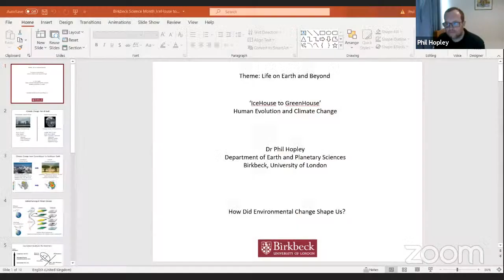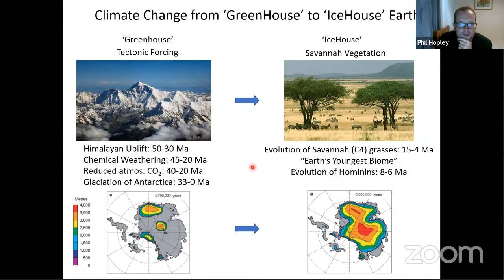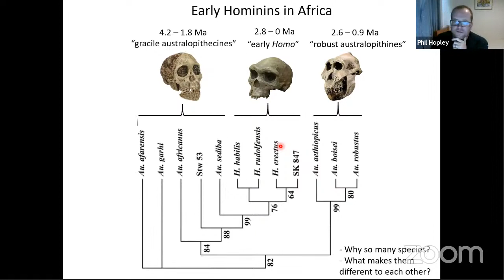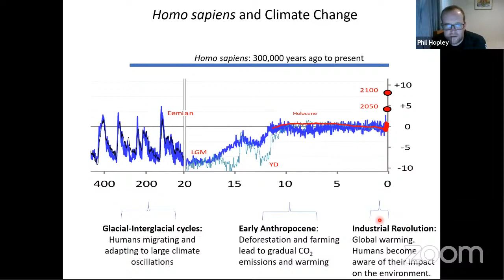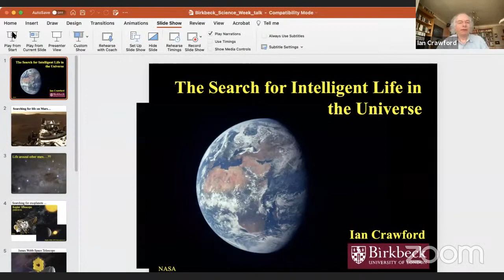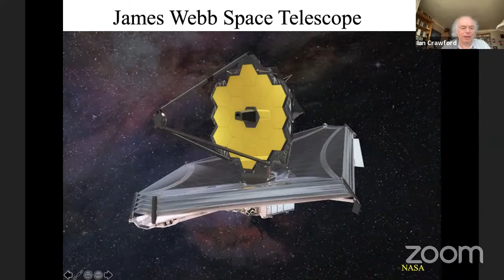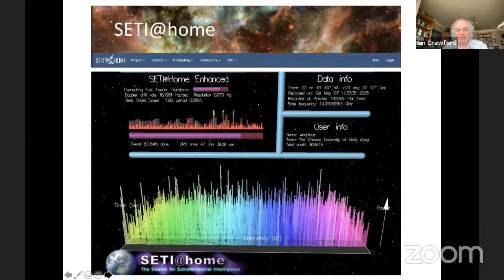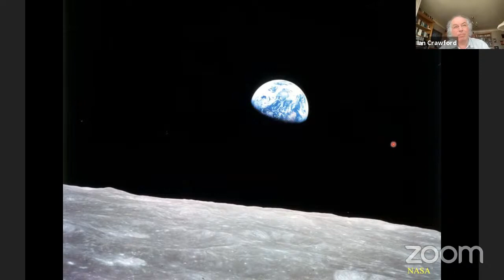SCIENCE SATURDAYS: Life on Earth and Beyond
- It's getting hot in here! Human evolution and climate change -
Dr Phil Hopley, Department of Earth and Planetary Sciences

- The search for intelligent life in the universe -
Professor Ian Crawford, Department of Earth and Planetary Sciences